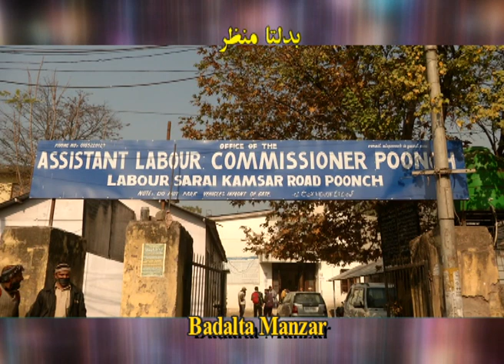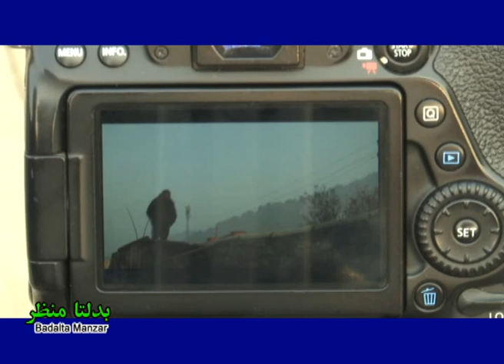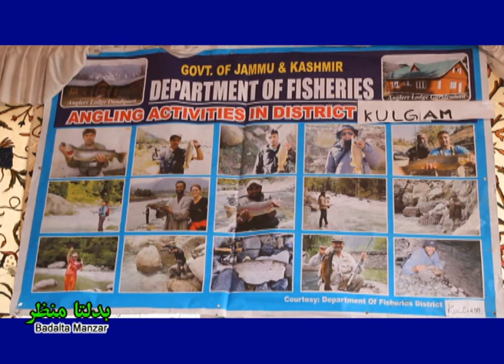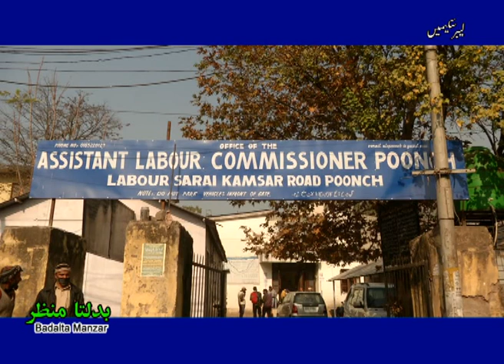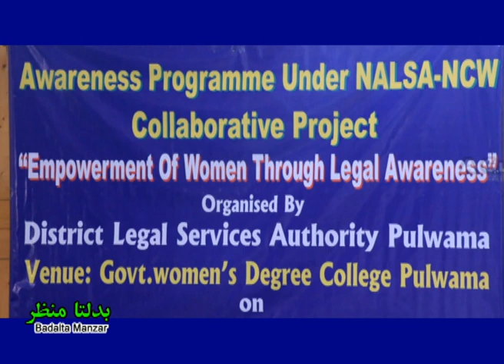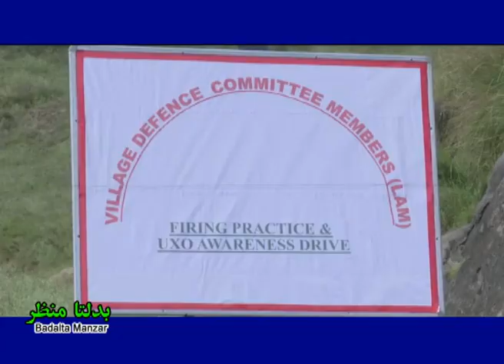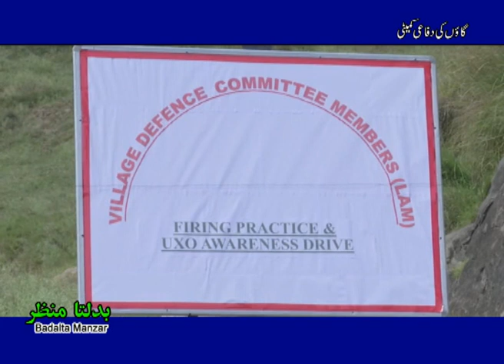Badalta Manzar I بدلتا منظر I Legal awareness program organised in Pulwama to empower women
Despite having a master of business administration (MBA) degree, the energetic and active youth chose Bollywood to make the future bright and fulfill all his dreams. A talented youth namely Saqib Wani resident of Tankipora Srinagar having done MBA in finance and marketing decided to become an actor aimed to make his future bright and fulfill all the dreams in the world of acting .  To promote tourist destination Aharbal, District Administration Kulgam in collaboration with Tourism Department organized the first ever Ahrabal Festival which witnessed participation of people from different walks of life besides many tourists. Mega awareness cum registration camp for the registration of unorganized workers was organised by the district administration Poonch at Sathra.
National Legal Services Authority (NALSA) in collaboration with National Commission for Women (NCW) Jammu and Kashmir organised an awareness program on women empowerment through legal awareness at Government Degree College for Women in Pulwama district of South Kashmir. The Indian Army provided arms training to Village Defence Committee (VDC) members in Rajouri district which was witnessed spike in militancy incidents of late. Arms training has been provided to VDC members in areas which are close the Line of Control.  (KP)